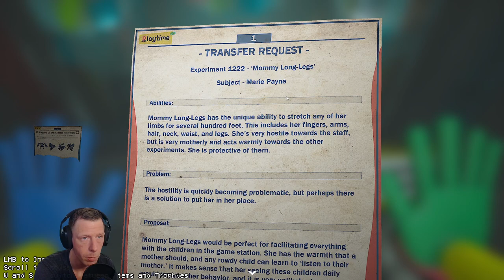Terrifying Twists Await! | Poppy Playtime Chapter 2 Full Gameplay Walkthrough (PART 4)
Dive into the eerie and unexpected as I navigate the chilling corridors of Playtime Co. in Poppy Playtime Chapter 2. Watch as I solve mind-bending puzzles, escape from menacing toys, and uncover dark secrets that lurk within. This full gameplay walkthrough is packed with jump scares, clever strategies, and my genuine reactions to every heart-pounding moment. Whether you're here for the scares, the laughs, or just to see how the story unfolds, you won't want to miss a single minute of this thrilling adventure. So, grab your favorite snack, dim the lights, and join me on this unforgettable journey through the latest chapter of Poppy Playtime.